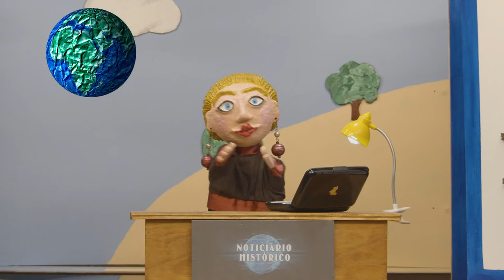Dia Nacional do Doente com Artrite Reumatóide - 5 de Abril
Noticiário Histórico
5 de Abril - Dia Nacional do Doente com Artrite Reumatóide

INSCREVE-TE no canal e não te esqueças de clicares em GOSTO.
Só assim saberemos que apreciaste o nosso trabalho.